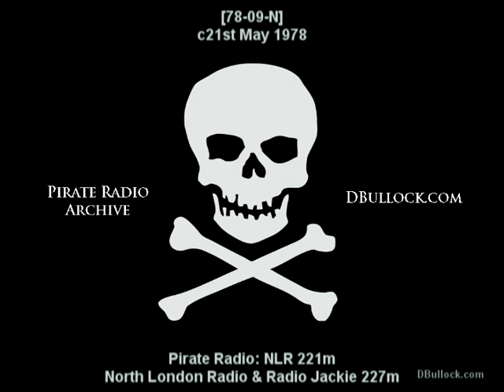[78-09-N] NLR & Radio Jackie ~ c21/05/1978 ~ Pirate Radio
North London Radio (NLR) 221m & Radio Jackie 227m ~ c21/05/1978
Sunday Morning
NLR Car Stickers
Competition ~ DJs
Mike Austin
Jingle
Phone number
Jingle
11am to 6pm Line up: Mike Austin, Gary Stevens, Adrian Day, Brian Scott, Steve Allen & Ed Fisher
Phone Charlie
Jingle
Address
Jingle
Soon Bank Holiday Edition Sunday & Monday
Jingles
I want my baby back
Jingles
Phone/Address (Edmonton)
Radio Jackie
Peter Allen ~ Flu
NLR jingle
Address N9
Jingles
Steve Allen
Ed Fisher close down program
Address
Radio Jackie
Address
Peter Allen
Car Stickers
Steve Hayes closedown
DJ Line up
Jingle
NLR
Ed Fisher closedown
Live closedown
Theme
Gary Stevens

Recorded on Canvey Island, Essex.